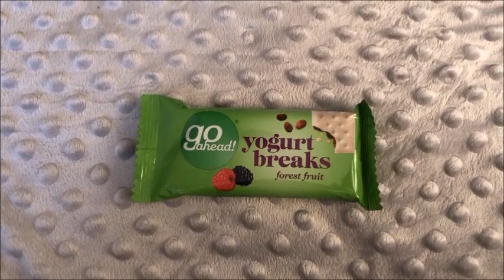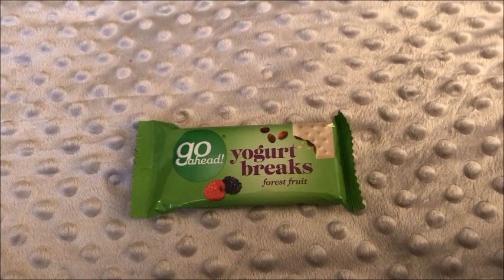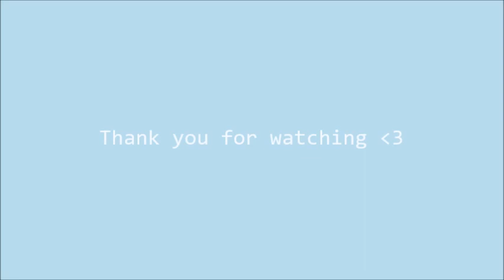What I ate today (anorexia recovered)